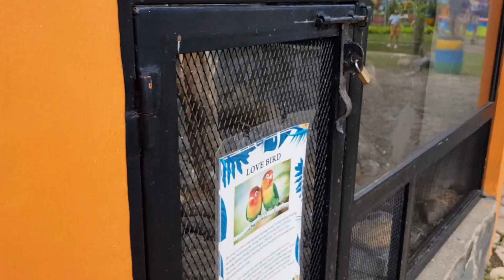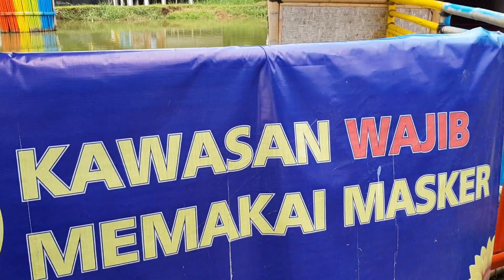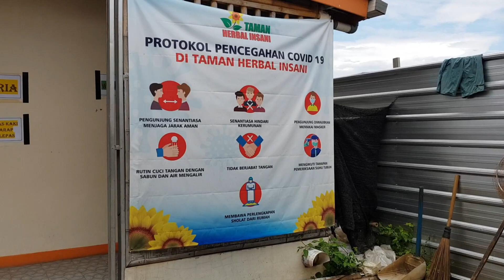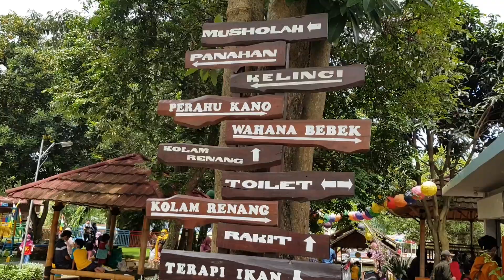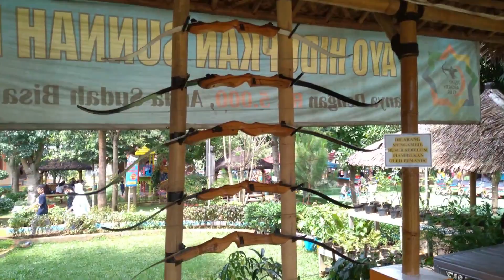Taman Herbal Insani saat New Normal || Tempat Wisata Instagrammable Murah Meriah di Sawangan Depok.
Banyak yang tidak menyangka, bahwa objek wisata ini ada di Depok, tepatnya di Kawasan Pengasinan Bojongsari Depok. Sangat indah instagrammable banget dan wajib anda kunjungi.
Dengan membayar tuiket masuk Rp 25.000 anda puas bermain disini bersama keluarga, termasuk berenang di kolam renang yang tersedia cukup banyak disini.